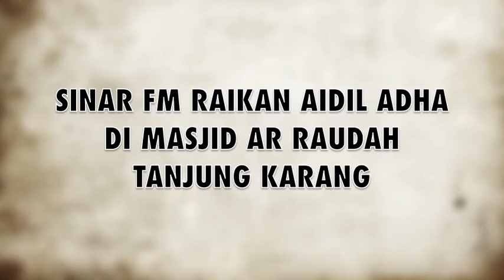SINAR RAIKAN AIDIL ADHA DI AR RAUDAH